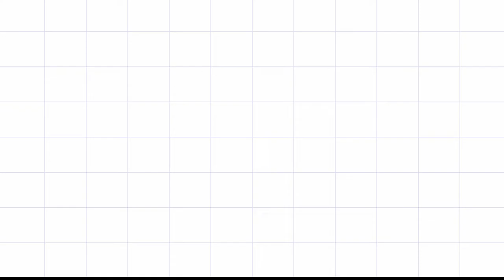Namjoon VS Yeonjun (BTS VS TXT)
Tomorrow By Together commonly known as TXT  is a five-member South Korean boy band formed by Big Hit Music. The group consists of five members Soobin, Yeonjun, Beomgyu, Taehyun and HueningKai.

They debuted on March 4, 2019 with the EP The Dream Chapter: Star. The album debuted and peaked at number one on the Gaon Album Chart and Billboard World Albums Chart and entered the US Billboard 200 at number 140, at the time becoming the highest-charting debut album by any male K-pop group. The album's lead single "Crown" debuted atop the World Digital Songs with TXT topping the Billboard Emerging Artists Chart, making them the fastest K-Pop group to appear in World Digital Songs and the second fastest K-Pop group to appear in the Billboard Emerging Artist.